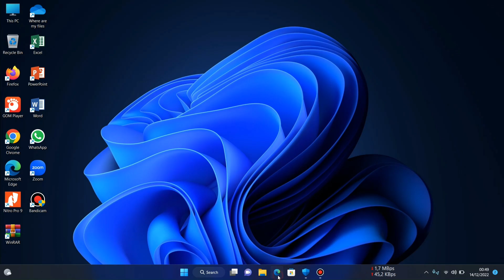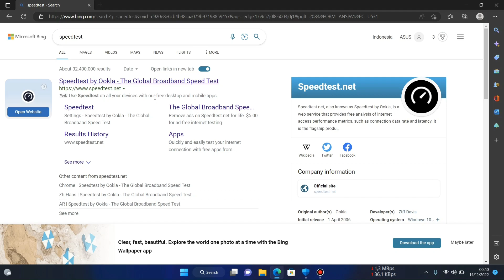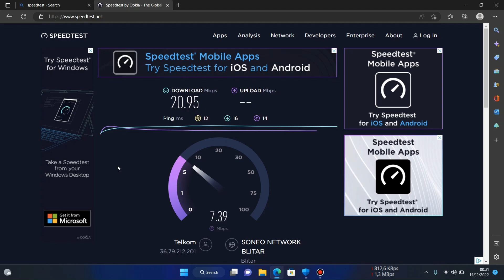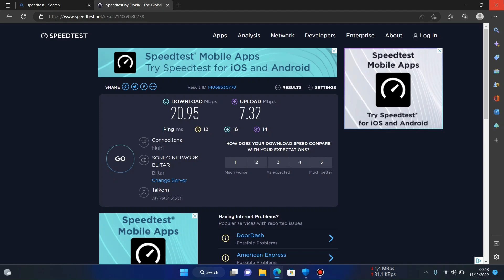Cara Cek Kecepatan Internet Di Rumah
di video kali ini saya akan memberikan tutorial cara cek kecepatan internet di rumah dengan menggunakan website dan menggunakan aplikasi

 cara ini digunakan untuk mengetes kondisi jaringan internet pada laptop atau PC kita terjadi error atau tidak

 jadi untuk kondisi ini bisa dilakukan untuk pengecekan pada saat kondisi internet lambat atau mungkin terjadi lag

semoga bermanfaat dan terima kasih wassalamualaikum warahmatullahi wabarakatuh